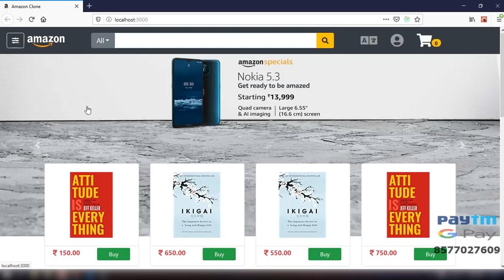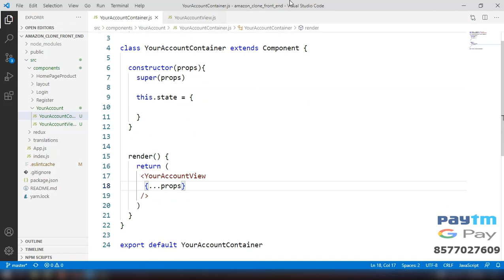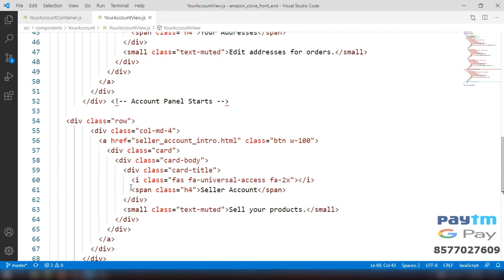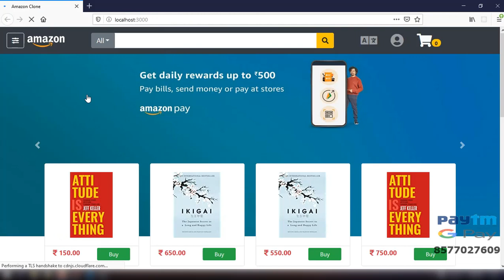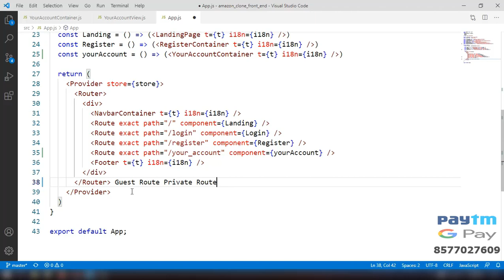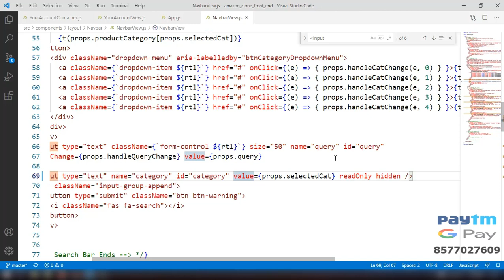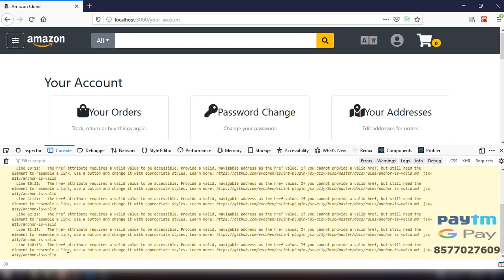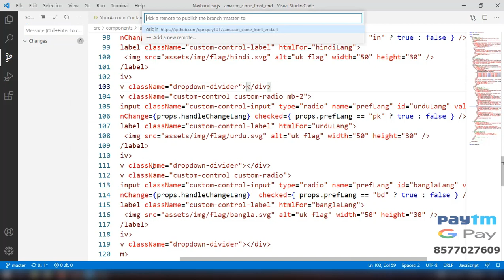#17 Your Account Setup - Front End - Amazon Clone MERN Stack - Hindi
Learn the MERN stack by building an Amazon Clone application from scratch in this complete free tutorial course.

Watching my videos are already big support for me,
but if you want to support me in different ways,
you can also consider the ways below!
Always thanks for your help friends!

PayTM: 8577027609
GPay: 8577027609